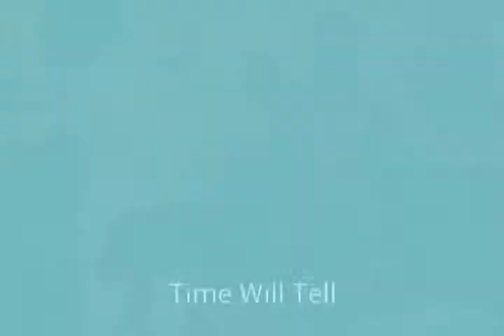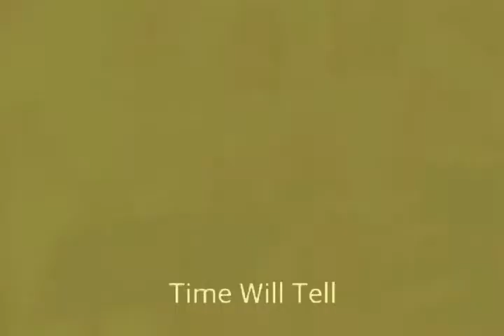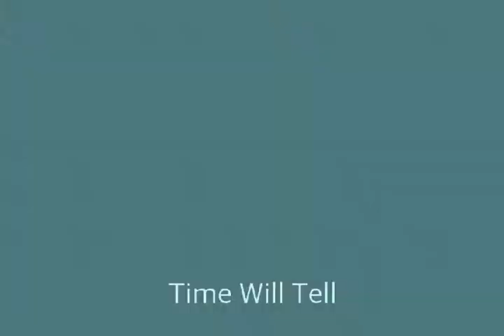Time Will Tell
Live at the Summer Solstice Party